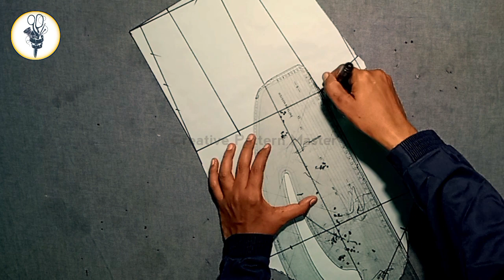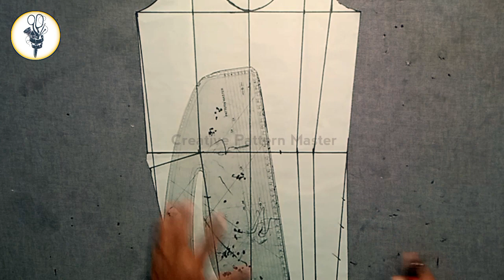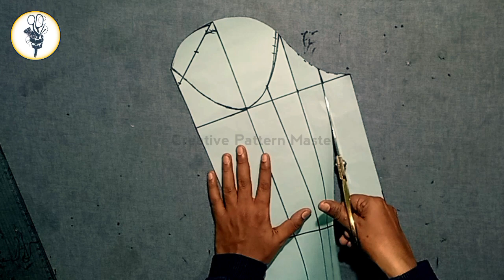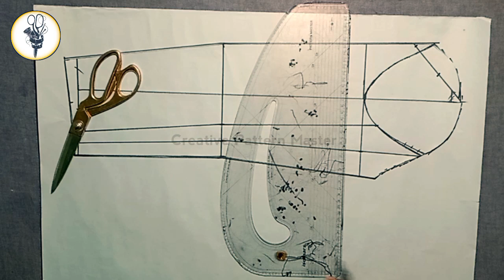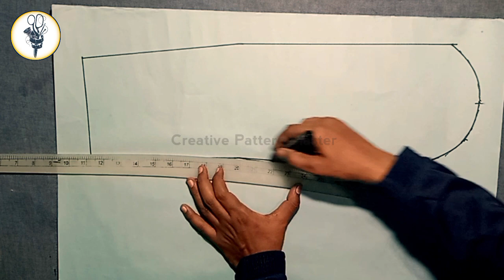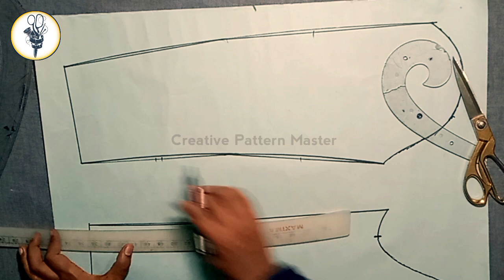How To Cut Coat Sleeve Pattern | Women's Coat Sleeve cutting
Women's Coat Sleeve cutting
Ladies Coat Sleeve cutting
Lady Coat Sleeve pattern tutorial
Coat Sleeve pattern drafting
Coat Sleeve cutting in hindi
Coat Sleeve cutting for Beginners
Coat ki Baju cutting ka aasan tarika
Coat ki baju cutting kaise karein
Coat ki Perfect sleeve cutting method
Women's Pattern making
Creative Pattern Master
Coat ki baju
Ladies coat ki baju kaise banayen